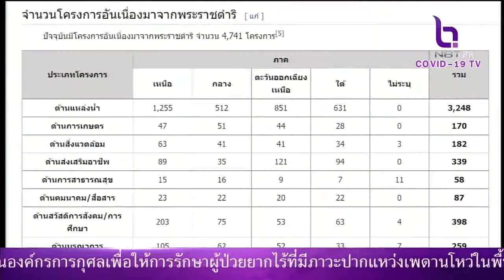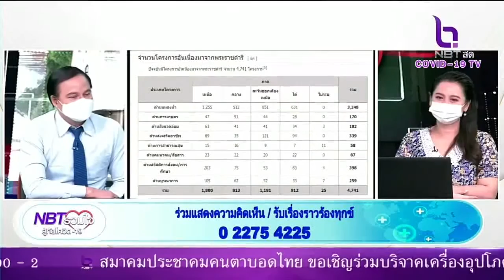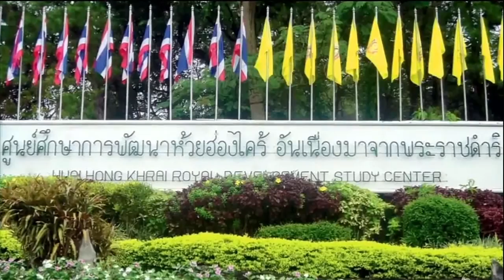NBT รวมใจสู้ภัยโควิด19 14 ต ค 64 โครงการพระราชดำริมีทั้งหมดกี่โครงการ